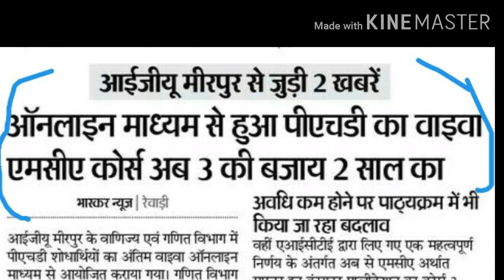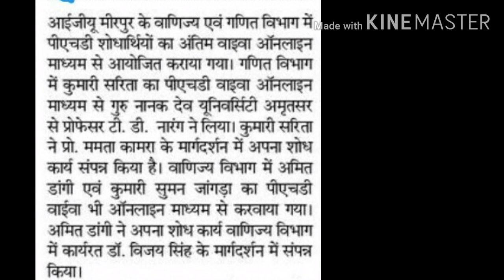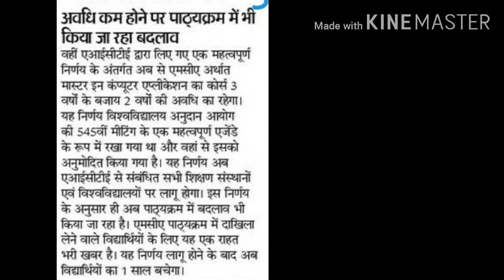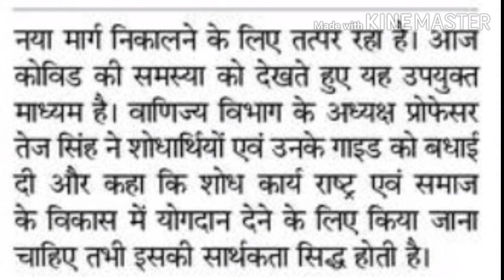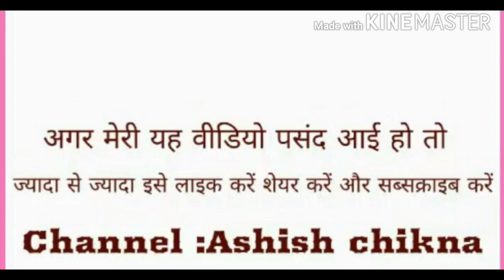IGU University Big Update News!! दो बड़ी ख़बर जारी !! सभी विद्यार्थी देखें बहुत बड़ी खुशखबरी !!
1) अब एमसीए कोर्स 3 साल का नहीं 2 साल का होगा !!
2) पीएचडी का viva हुआ ऑनलाइन

(video university formula )

🎯  Re-Appear Student 40% वाले प्रमोट होंगे!!KUK/MDU/IGU/IGNOU/GJU/CDLU!!Exam Update 2020

🔥 Follow me also on Twitter 🔥